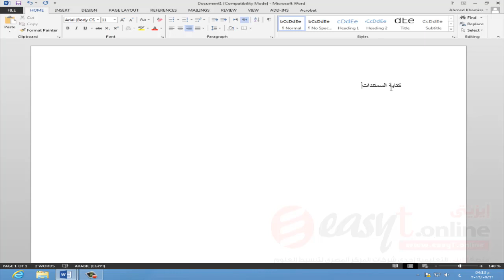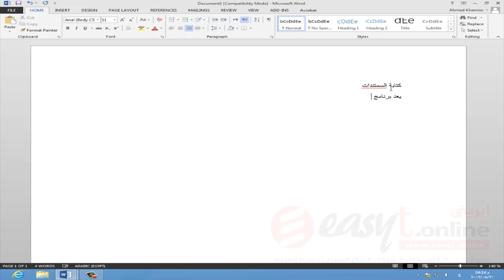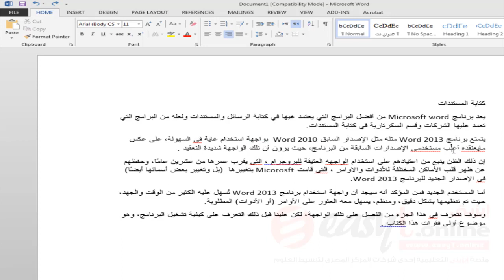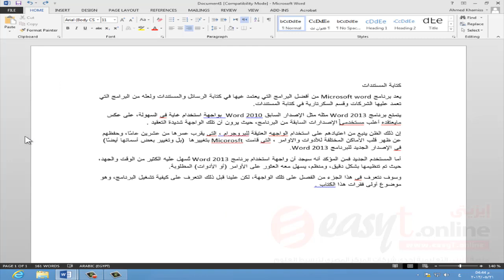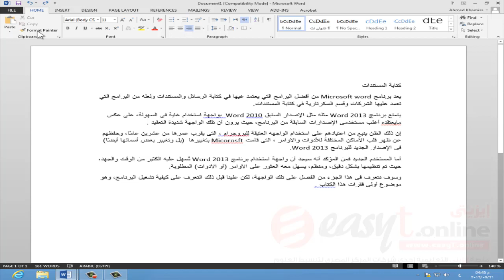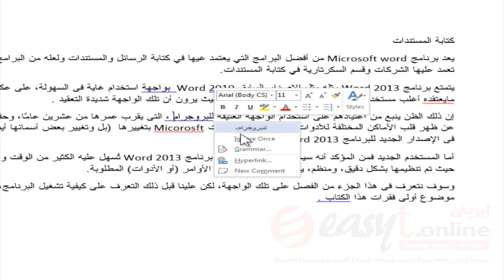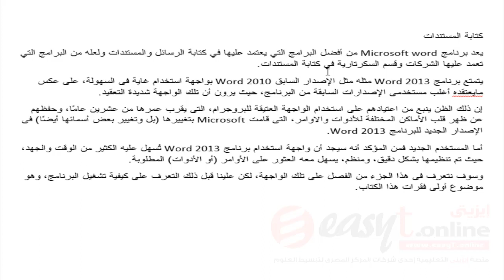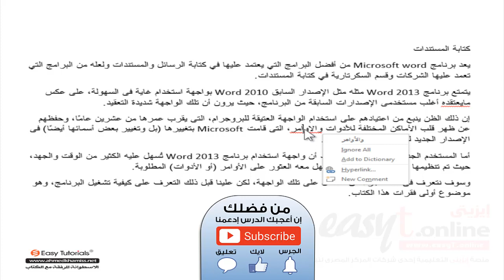تعليم مايكروسوفت وورد - التصحيح و المراجعة - الدرس 3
إعداد / احمد حسن خميس ، انتاج المركز المصرى لتبسيط العلوم ، إن دورة Microsoft Word التى تحمل الاسم تعليم ميكروسوفت وورد للمبتدئين أو تعلم وورد من الصفر حتى الاحتراف تهتم بتعليم الكتابة على الوورد و كيفية استخدام برنامج وورد لكتابة الأبحاث ، و كتابة الرسائل ، وتنسيق النصوص . وفيما يلى كل المحتويات التى يتضمنها الكورس :

تشغيل البرنامج
واجهة البرنامج
إضافة الأدوات إلى شريط الوصول السريع وحذفها
إظهار المسطرتين وإخفاؤهما
تغيير وحدات القياس
تغيير لون الواجهة
إغلاق البرنامج
تغيير اتجاه المستند
تغيير لغة الكتابة
الاستخدام الصحيح للوحة المفاتيح
المفاتيح الأساسية فى اللوحة
المد والتشكيل فى اللغة العربية
تحريك مؤشر الكتابة
تغيير قياس الصفحة
تغيير قياسات الهوامش
تغيير اتجاه الصفحة
ضبط حيز الرؤية
التحرك داخل المستند
التحديد باستخدام لوحة المفاتيح
التحديد باستخدام الماوس
التحديد باستخدام الماوس ولوحة المفاتيح معاً
تحديد أجزاء متفرقة داخل المستند
إلغاء النصوص
تعديل النصوص
التدقيق الإملائى
النسخ والتكرار
نقل النصوص من مكان إلى آخر
البحث والاستبدال
معاينة المستند قبل طباعته
اختيار نوع الطابعة
طباعة المستند
طباعة صفحات محددة من المستند
طباعة أكثر من صفحة فى ورقة واحدة
تغيير قياس الصفحات أثناء الطباعة
الطباعة على وجه وظهر الورق
طباعة أكثر من نسخة
ترتيب النُسخ أثناء الطباعة
حفظ المستندات
حفظ المستندات وفقاً لتنسيقات مختلفة
إضافة كلمة سر إلى الملف
إغلاق المستند
فتح مستند جديد
استدعاء مستند سبق حفظه
تغيير شكل الخط
تغيير حجم الخط
تغيير لون الخط
إبراز الخط وإمالته
تسطير النصوص
رفع النصوص وخفضها
ضبط المسافات بين الأحرف
إضافة التأثرات إلى النصوص
تغيير حالة الأحرف الإنجليزية
نسخ التنسيقات
محاذاة الفقرات
التباعد بين الأسطر
إضافة مسافات قبل الفقرات وبعدها
الإزاحة الأفقية للفقرات
إزاحة السطر الأول من الفقرة
الإزاحة المعلقة
إسقاط الحروف الاستهلالية
إضافة إطارات للفقرات
إضافة ظلال للفقرات
التعداد الرقمى
تغيير طريقة التعداد الرقمى
التعداد النقطى
تغيير شكل علامة التعداد النقطى
الأنمـاط Styles
الحواشى السفلية Footnote
إضافة رأس وتذييل الصفحة
ترقيم الصفحات
إضافة إطارات لصفحات المستند
تغيير لون خلفية الصفحة
إضافة علامة مائية لخلفية الصفحة
إنشاء الأعمدة
إضافة الأشكال
إلغاء الأشكال
نقل الشكل من مكان إلى آخر
تغيير أحجام الأشكال
(تدوير) الأشكال
الكتابة داخل الأشكال
تغيير لون الخط المرسوم به الأشكال
تغيير لون خلفية الأشكال
إضافة الظلال إلى الأشكال
تحويل الرسم إلى ثلاثى الأبعاد
استخدام Word Art لكتابة العناوين
استخدام Clip Art لإضافة الصور
إنشاء الجداول
تغيير عرض الأعمدة
إضافة الأعمـدة
إضافة الصفوف
إلغاء الصفوف والأعمدة
دمج الخلايا
التنسيق التلقائى للجدول
إضافة الرموز الخاصة
إضافة المعادلات الرياضية
الدمج البريدى
تعريف الماكرو
تسجيل الأوامر فى ماكرو
تشغيل الماكرو
تخصيص أداة لتشغيل الماكرو

يمكنك الاشتراك بدوراتنا أون لاين من خلال منصة إيزيتى التعليمية (إحدى شركات المركز المصرى لتبسيط العلوم)